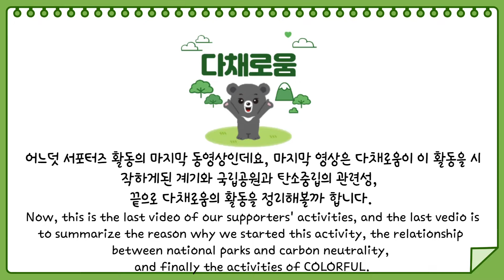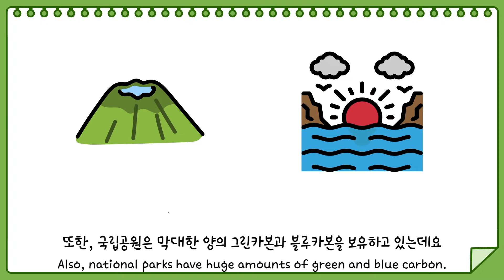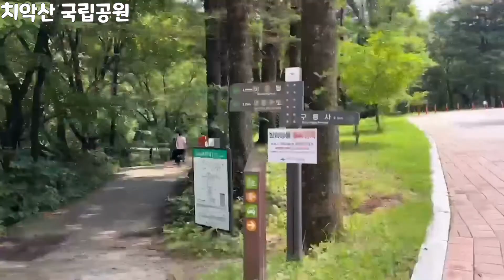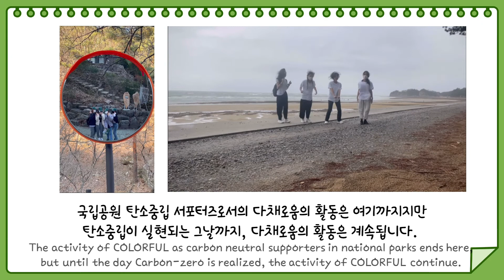[다채로움 캠페인] 안녀어어어어어어엉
탄소중립을 다채롭게:)

🌱안녕하세요, 국립공원 탄소중립 서포터즈 다채로움입니다.

🌱어느덧 서포터즈 활동의 마지막 영상인데요,,ㅜ

🌱마지막 영상은 다채로움이 이 활동을 시작하게 된 계기와 국립공원과 탄소중립의 관련성, 끝으로 다채로움의 활동을 정리해보았습니다.

🌱국립공원 탄소중립 서포터즈 다채로움은 마지막이지만 탄소중립이 실현되는 그날까지, 다채로움의 활동은 계속됩니다.